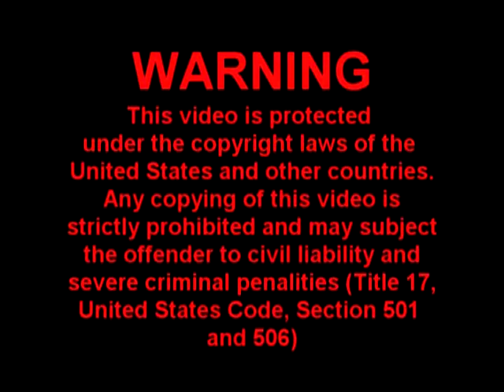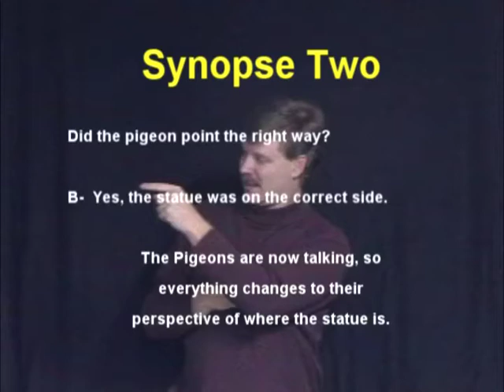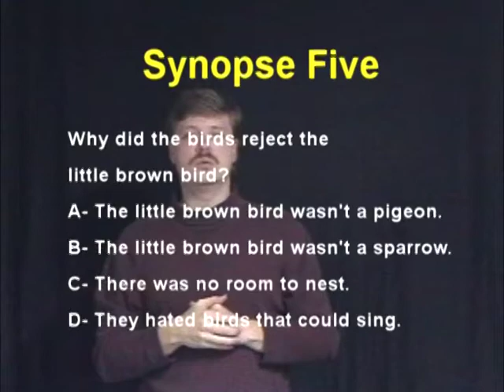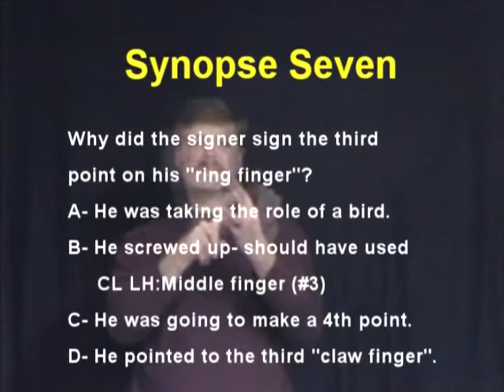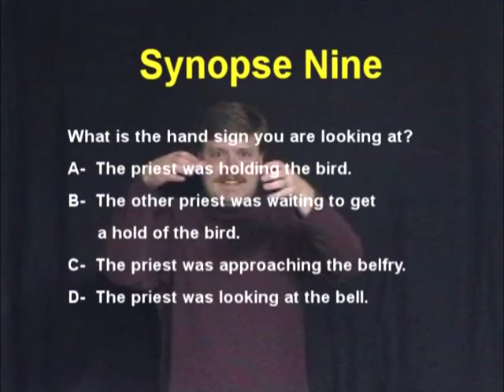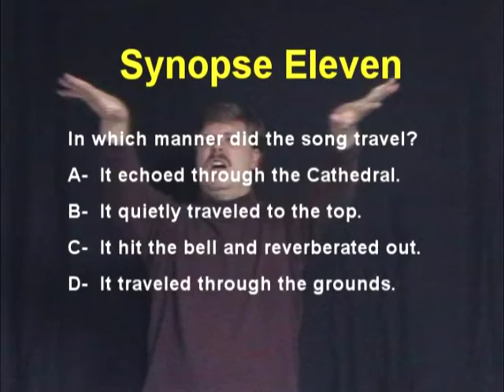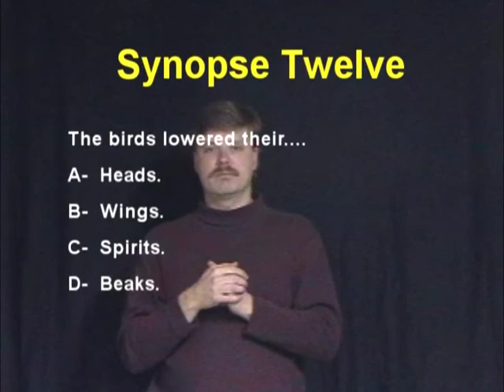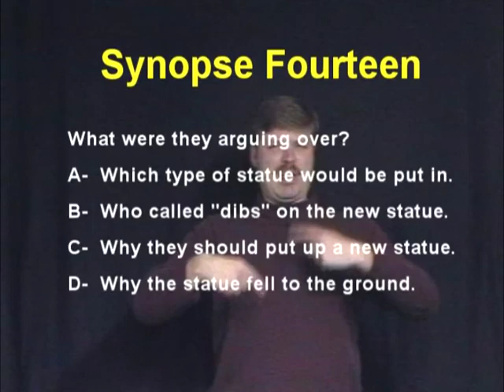2006 Improving Receptive Skills ASL "The Image of the Lost Soul"(Saki) with questions and answers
I am the owner, editor and producer of this video!  I have decided to make this open to the public under the creative contents license so everyone can use those to further their education/skills.
Those were made waaayyyy back then before the internet boomed with videos of ASL, so pardon how "old" and low tech this looked.
CAUTION:  I no longer have a website!  This is old information. :D